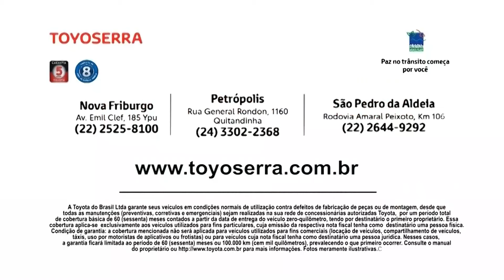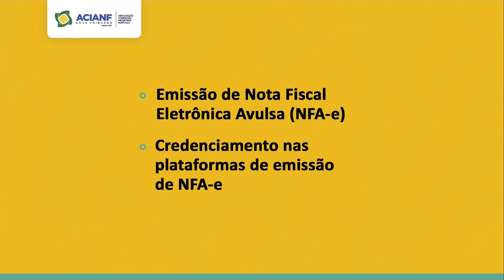Zoom Notícias | Evento Um Encanto de Natal, Caminhada pelo Fim da Violência Contra Mulheres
No Zoom Notícias desta sexta-feira, 29 de novembro de 2024, você confere:

🎄 "Um Encanto de Natal": Nova Friburgo dá início às celebrações natalinas com a inauguração oficial da decoração e programação, trazendo magia e emoção para friburguenses e turistas.

🚶‍♀️ Caminhada pelo Fim da Violência Contra Mulheres: Neste domingo, dia 1º, acontece a 1ª caminhada para conscientizar a população sobre a importância de erradicar a violência de gênero.

⚪ Movimento Laço Branco: Nova campanha busca envolver homens e mulheres em ações de conscientização, construindo um futuro de respeito e igualdade.

🏐 Projeto Nova Vôlei Friburgo: O projeto social se prepara para novas competições, após conquistar títulos com a categoria Sub-14. Saiba mais sobre esse trabalho inspirador.

🏅 Intercolegial: Final emocionante marca o encerramento do evento, com jovens atletas mostrando talento e determinação nos confrontos decisivos.

🌦️ Previsão do Tempo:
Sábado (30/11): Sol com algumas nuvens e chuva rápida durante o dia e à noite.
Mínima: 20°C | Máxima: 25°C

Domingo (01/12): Sol com algumas nuvens e pancadas de chuva rápidas.
Mínima: 20°C | Máxima: 26°C

Curta, comente e compartilhe as principais notícias de Nova Friburgo! 📡

Capítulos:
00:00 - Abertura
00:38 - Campanha Laço Branco
02:44 - Movimento Laço Branco em Nova Friburgo
05:31 - Caminhada contra a violência
10:55 - Projeto Nova Vôlei Friburgo
15:03 - Intercolegial: Destaques finais
18:33 - Final da Libertadores 2024
19:03 - Decoração de Natal 2024
25:35 - Espaço para famílias atípicas
26:37 - Previsão do Tempo
27:44 - Encerramento e interação